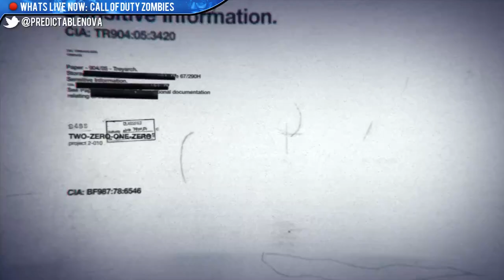LIVE: Black OPS 1 Zombies: Gonna have some fun with Matthew & Dawson!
Before ANYONE says anything fucking retarded. Here's something you should read.

The meaning of Fun:

Fun (fn) n.
 1. A source of enjoyment, amusement, or pleasure.
 2. Enjoyment; amusement: have fun at the beach.
 3. Playful, often noisy, activity. intr.v. funned, fun·ning, funs Informal To behave playfully; joke.

 adj. Informal Enjoyable; amusing: "You're a real fun guy" (Margaret Truman). Idiom: for/in fun As a joke; playfully. Google'd it for you. You're welcome.

I Google'd it just for those idiots out there that don't fucking understand anything. You're welcome.